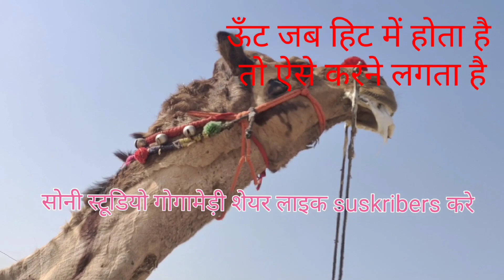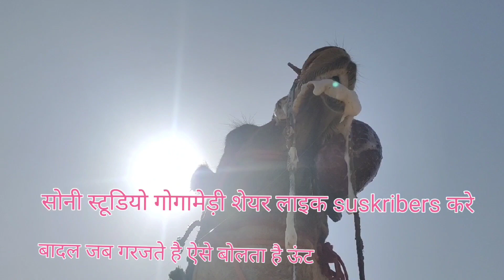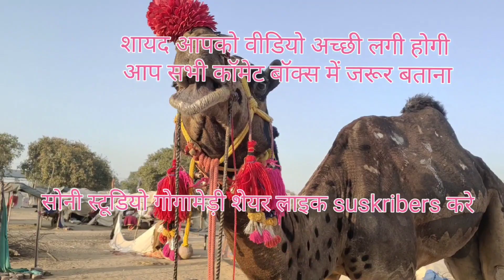ऊंट जब हिट में होता है कैसे करता है। camel power crossing#animal fair rajasthan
soni studio gogamedi
ऊंट के बारे में कुछ एक बात मैं आपको बताता हूं उठे गर्म प्रदेशों में पाए जाते हैं खासकर रेगिस्तानी इलाकों में बहुत पाए जाते हैं उनका जीवनकाल और उस दिन 50 वर्ष का होता है और उनकी ऊंचाई करीब 7-8 पुर के करीब होती है उनकी रफ्तार भी बहुत तेज होती है और यह तो के दौर में 65 किलोमीटर प्रति घंटे की रफ्तार से दौड़ सकता है कैमल सभी भाषा के शब्द जीमेल से बना हुआ जिसका अर्थ खूबसूरत होता है एक ऊंट का वजन 1 टन के करीब 10 कुंटल के करीब होता है उन कई दिनों तक बिना पानी पिए 2 महीने तक जिंदा रह सकता है वैसे एक बार में 200 लीटर पानी पी सकता है शरीर का तापमान में 41 डिग्री होता है कैमल के शरीर का तापमान तापमान दिन में 41 डिग्री और रात में 34 डिग्री सेल्सियस होता है उनकी मुख्य दो प्रजाति होती है एक प्रजाति जिसके कूबड़ होती हो और अब नहीं पाई जाती है अरब कंट्री में दूसरी प्रजाति जिसके दो कूबड़ होती है वह पूर्वी एशिया में पाया जाता है उनके आंखों के ऊपर पलक में तीन पत्ती होती है जो रेगिस्तान की धूल से बचाता है जो आंधी बगैर आती हैं किस तरह से नहीं होती जाती जैसे-जैसे उम्र बढ़ती जाती है कई दिनों तक नहीं मिलता है तभी का उपयोग करता है और मजबूत होते भी मजबूत होते हैं उनके नेता करते हैं उनको रेगिस्तान का जहाज भी कहा जाता है क्योंकि मिट्टी में आसानी से तोड़ देता है दीदार करते हैं नहीं है उनके दांत होते हैं स्वास्थ्य के लिए बहुत ही फायदेमंद है आज की दुनिया में कई लोगों का दूध पीता है आपने उसका उपयोग किया जाता है आज भी बॉर्डर पर सैनिक ऊंट के ऊपर बैठकर गश्त लगाते हैं आपको जानकर थोड़ा अचरज होगा उनको कभी भी पसीना नहीं आता कि मैं उठकर चमड़ी मोटी होती है जिसे वो ज्यादा गर्म नहीं होती है